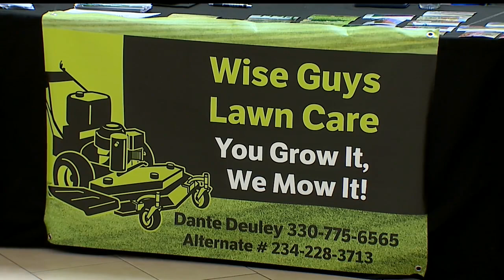Young entrepreneurs show off business skills in Niles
Young entrepreneurs showcased their products and services.